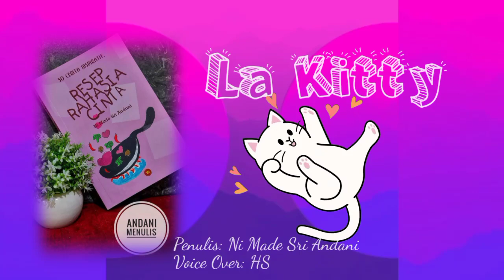Pelajaran berharga dari seekor kucing | LA KITTY | @nimadesriandani | Resep Rahasia Cinta #2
Kisah seekor kucing kecil liar yang mampu meluluhkan hati manusia, karena ia memiliki karakter yang tidak dimiliki kucing lainnya.